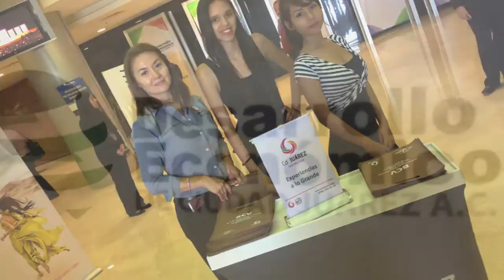Summit United States / México III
Summit United States / México
A View From the Border
UTEP
El Paso, Texas / Ciudad Juárez, Chihuahua
6/8 August 2015